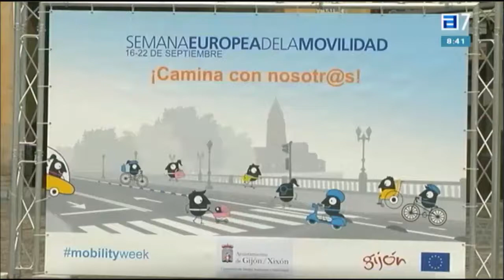Gijón pacificará el tráfico.